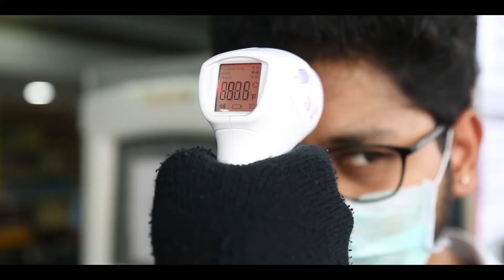Corona Awareness | Ponnu Super Bazaar | Avadi Corporation